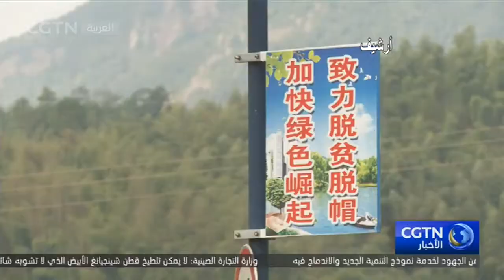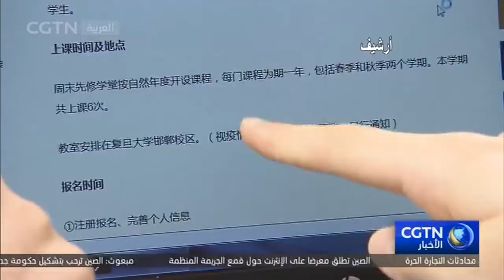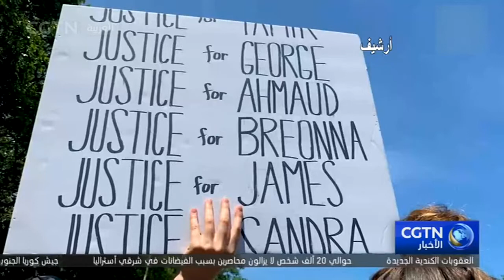العديد من المنظمات الصينية تدحض اتهامات أجنبية بقضايا حقوق الإنسان في الصين